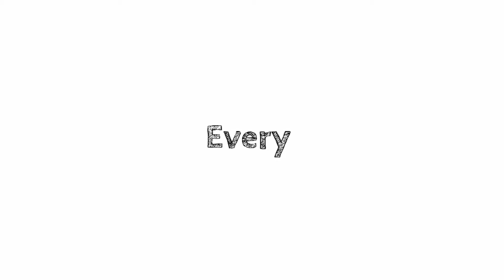Every comment will be hearted in this video!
ik ik a lot of hashtags but you gotta do what you gotta do